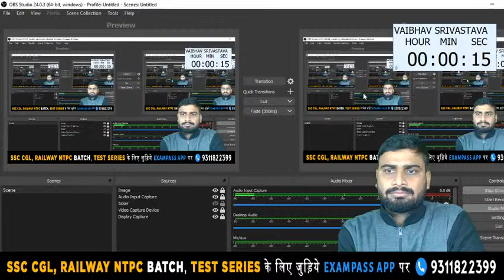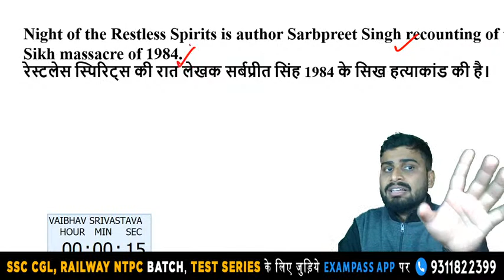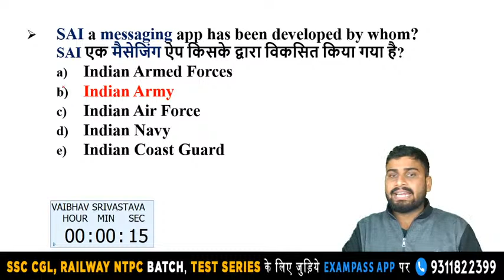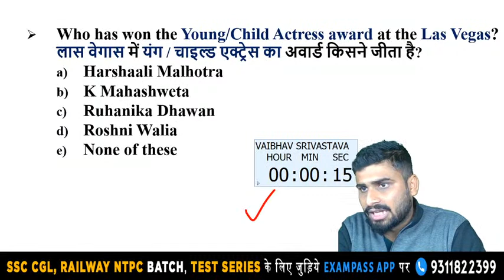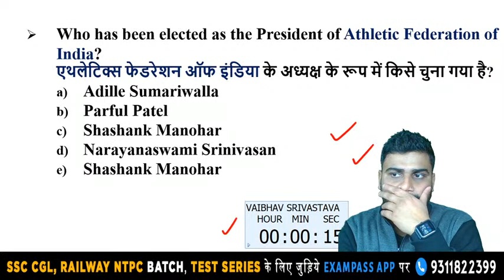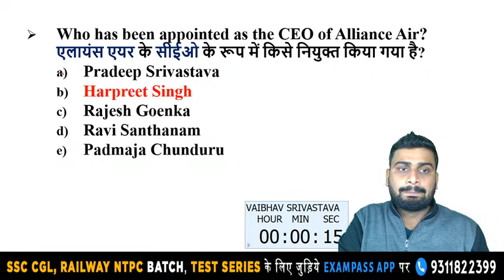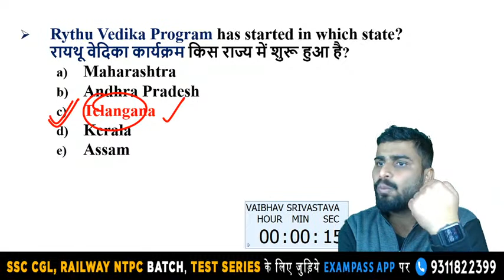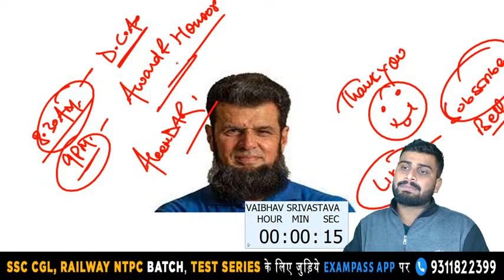December Current Affairs | Complete Revision in One Video | Target all Bank Exams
Current Affairs

currentaffairs
International organisationa and their headquarters

2nd September current affair
current affairs